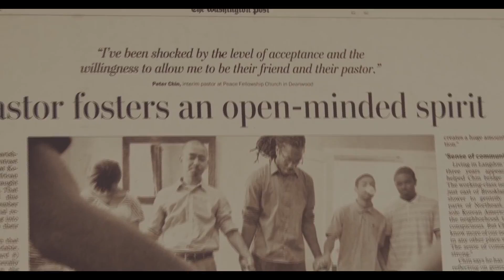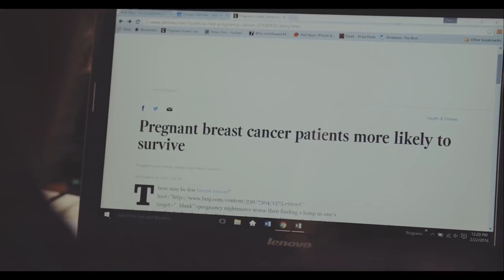Peter's Story: Blindsided By God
An Our Daily Bread God At Work Video

Sometimes you do everything right. You live your life to serve God. And yet, things don’t go as you had planned. Peter Chin and his family moved to a new city to plant a church, but the trials smacked them in the face until they were just plain desperate. “I didn’t know who God was after that point,” Peter said. “Even after years of seminary and walking with Jesus for decades before that I was left with an incomplete theology and a broken understanding of who God was.” But through the suffering, they came to understand that God’s goodness was bigger than their comprehension.